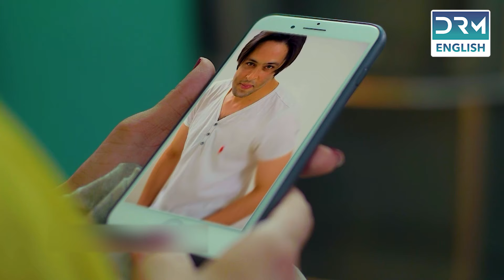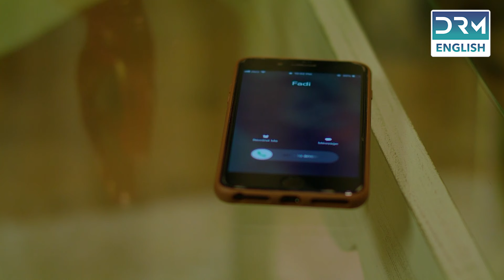Dark Shadow | Episode 07 | English Dubbed | Pakistani Dramas | CS2O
The story revolves around black magic and its effects on our lives. The main lead Ujala loves her university fellow Fahad and wants to marry him. Her another dream is to become a qualified doctor. She takes the help of Taweez to fulfil her dreams.

We are a new channel. We are trying to build a wonderful community of English-speaking audiences. We are working to improve the translation and voiceover of our content. We can only improve with your support and suggestions. 🌸🙌🏻

DRM DRAMA! Let's create stories that travel the world!